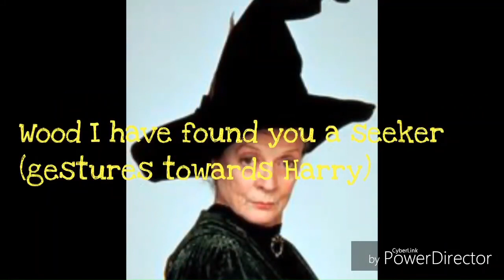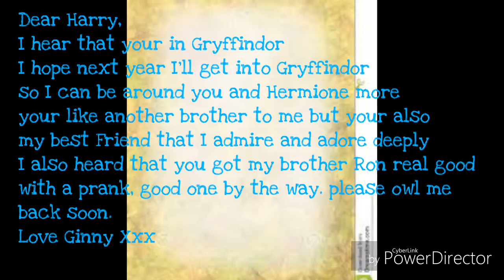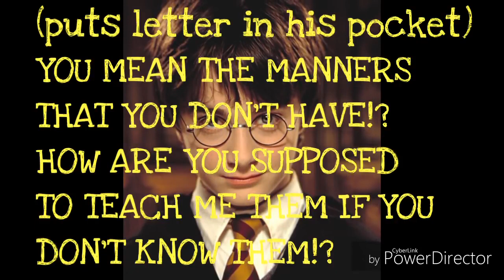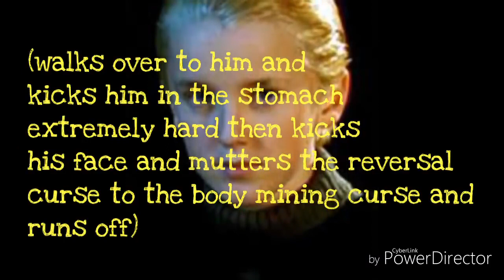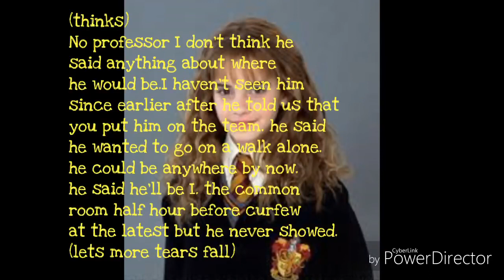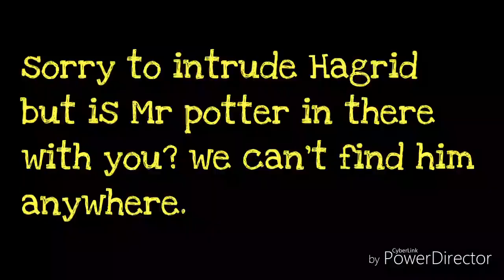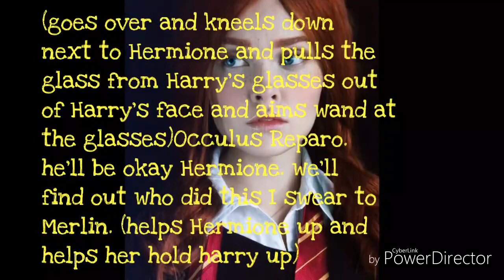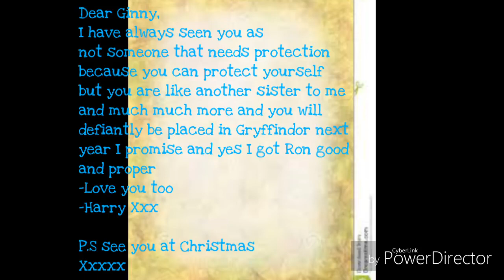Harry and Hermione Sibling story s1 e5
Songs!
1st All American rejects- it ends tonight
2nd Bea Miller- Fire and Gold

Links!